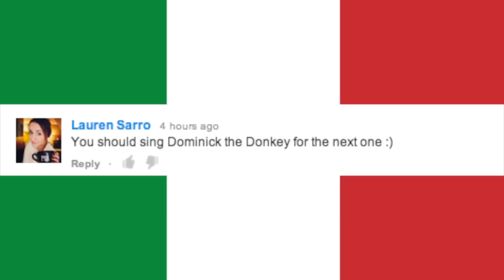THATCHERJOE'S VLOGMAS - DAY 8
Vine: joe_sugg